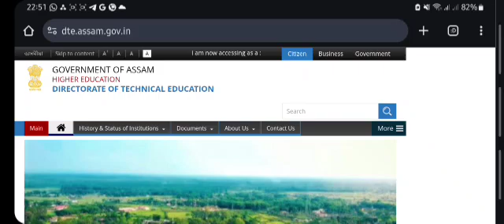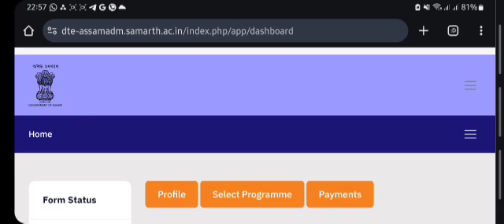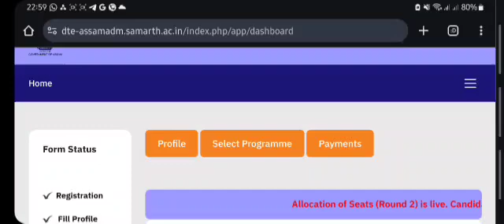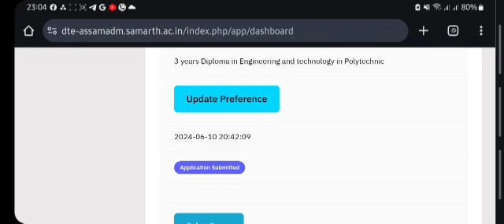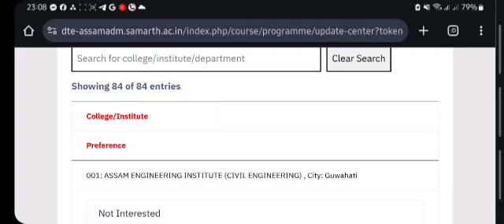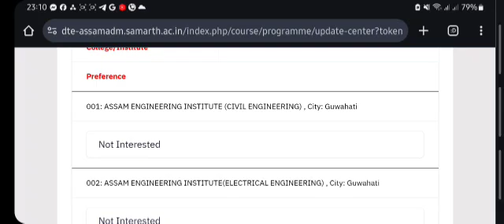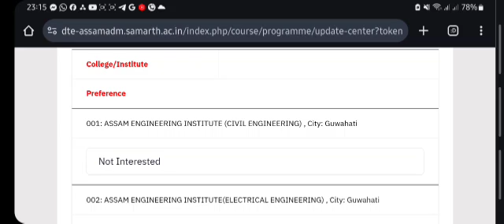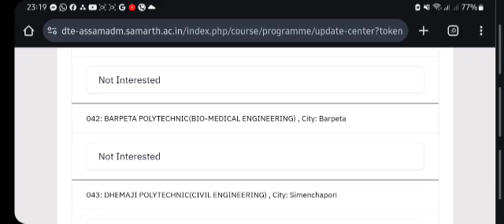how to get seat easily for assam polytechnic 2024 even i have poor mark .Preference update all detls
🌐যি কোনো  Online form fillup  ৰ বাবে যোগাযোগ কৰক Okta cyber cafe ত  -